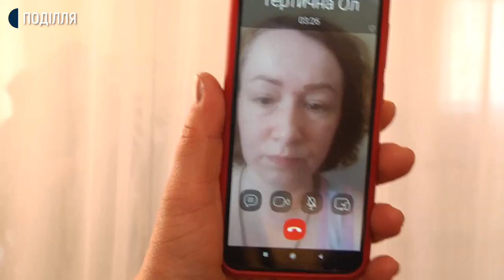Учасники Хмельницького ансамблю «Альборадо» на карантині продовжують заняття онлайн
Учасники танцювального колективу «АльборАдо» Хмельницького палацу творчості дітей та юнацтва на карантині продовжують свої заняття. Художній керівник ансамблю Наталія МИльнікова розповідає: проводить з дітьми заняття онлайн, задає домашні завдання та перевіряє їх виконання.